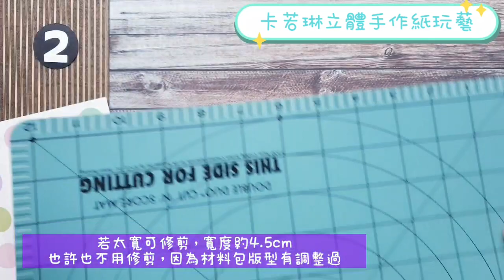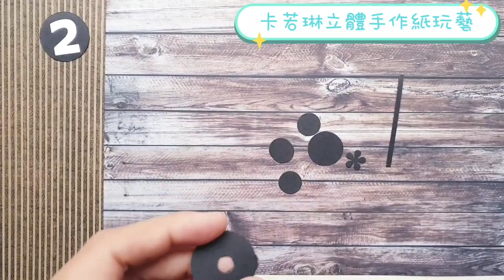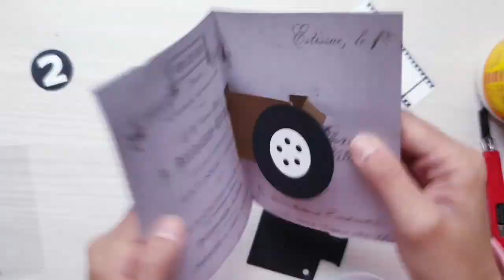②復古電影投影機VS打板POP-UP CARD(卡若琳立體卡片)Clapboard ˶⚈Ɛ⚈˵projector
機關課程材料包傳送門